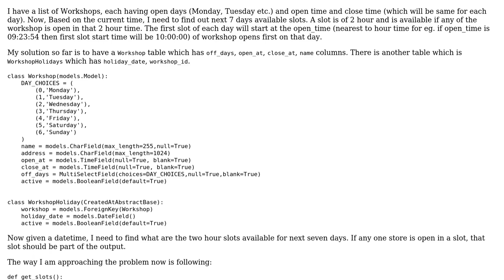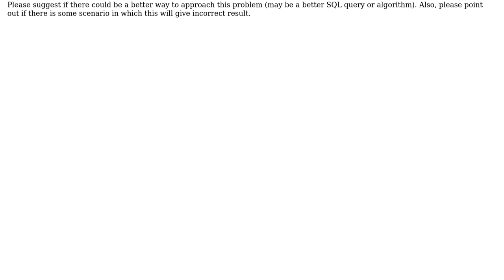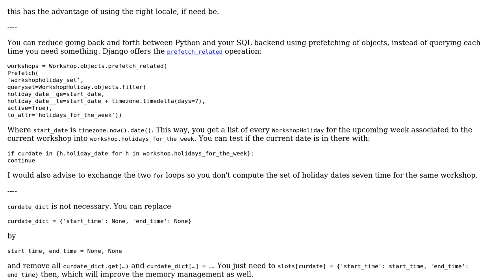Code Review: Get time slots based on multiple workshops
With thanks & praise to God, and with thanks to the many people who have made this project possible! You are responsible for your own actions.